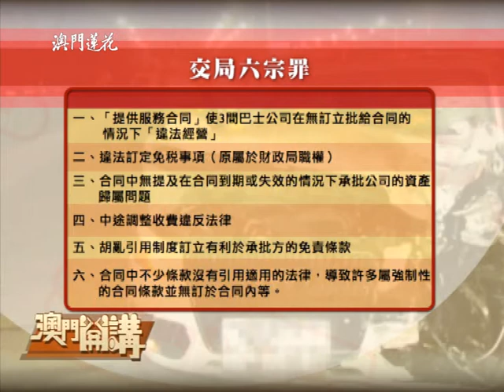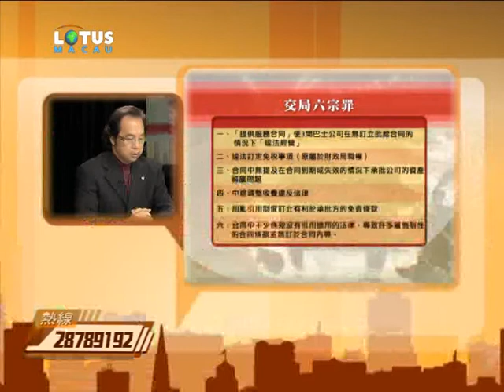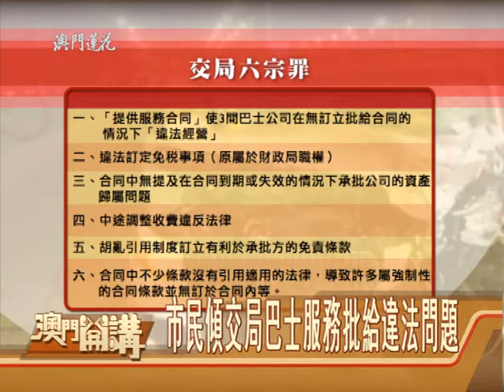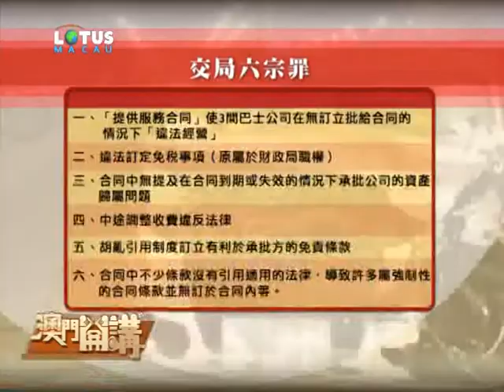2013-11-18：新巴士服務路在何方？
繼"鬼巴"審計報告後，廉政公署日前公佈"道路集體客運公共服務批給"投訴的調查及分析報告，指證交通事務局在新巴士服務違法"五宗罪"，包括不遵守現行法定制度、越權免稅、巴士財產歸屬不清、中途違法調整服務費、違法予公司免責條文。報告形容新服務不善用公帑，嚴重損害公共利益，是"廉署履行行政監察職能時發現違反法律及損害公益最嚴重的個案"。報告提出三個解決辦法：解除合同、修改合同，或與巴士公司重新協訂批給合同。
交通局違法"五宗罪"如何解決？新解決方案能否提升新巴士服務？